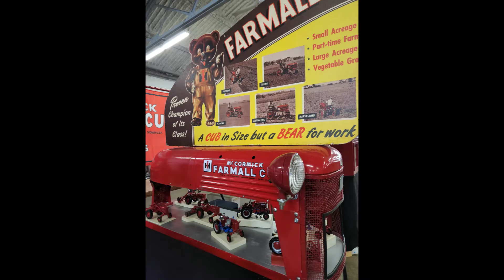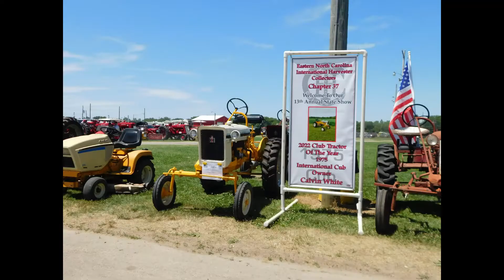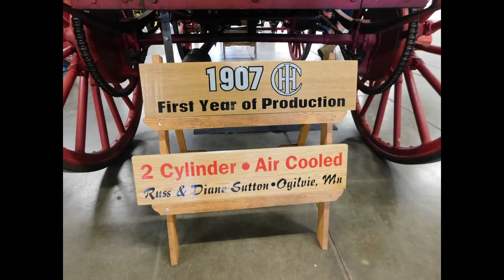Red Power Round Up 2022 Springfield, Ohio Part 2 Cubs, Trucks, & Garden Tractors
This video is about Farmall Cubs, IH trucks and Scouts, and garden tractors!
This is a national show that moves all over the country every year, I'm so glad we made it up there!